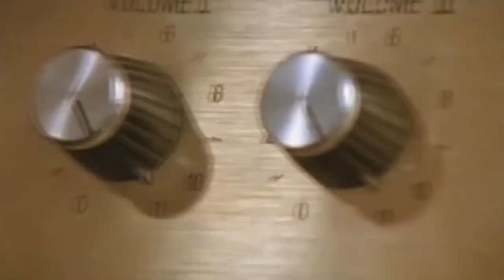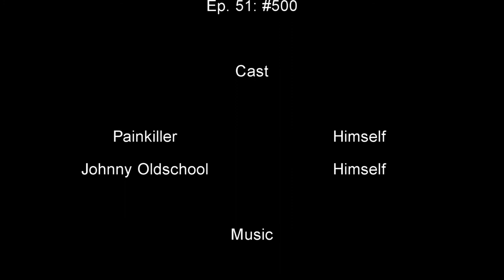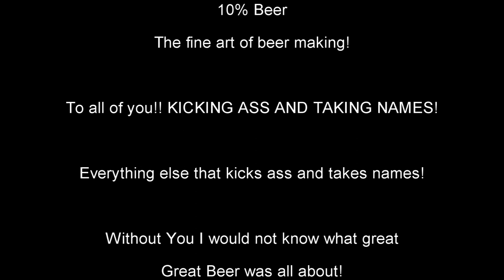Booze Reviews Ep. 51 - Nøgne ø - #500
Well this is quite the brewery, and we were getting quite drunk and or tipsy! With two of the beers behind us this was our third and final beer in the series.  Can we go 3 for 3?  Watch and find out.  As well there is a little extra after the credits so stick around for that too!